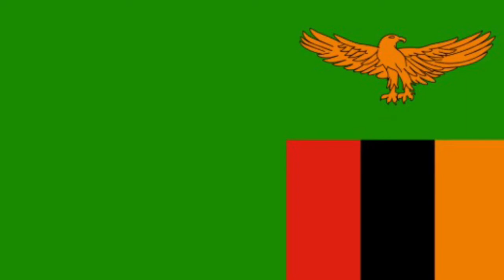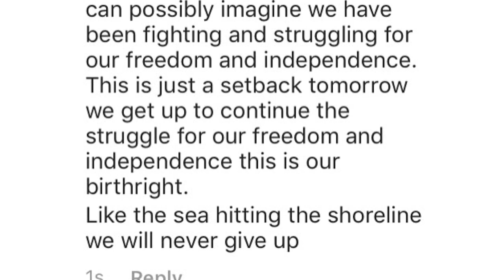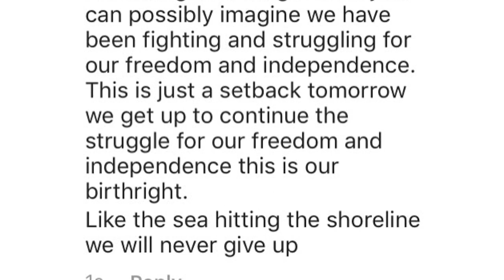Is Zambia Being Forced To Sell Electricity Company to China Over Debt?